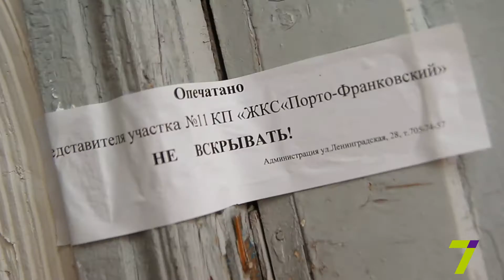"Наследие на 7". Выпуск № 3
Обвал на Разумовской, 40. Ночью люди услышали треск и выбежали в чём были из квартир. И это спасло им жизнь. Под завалами остались мебель, бытовая техника и все личные вещи жильцов. Три семьи оказались на улице.